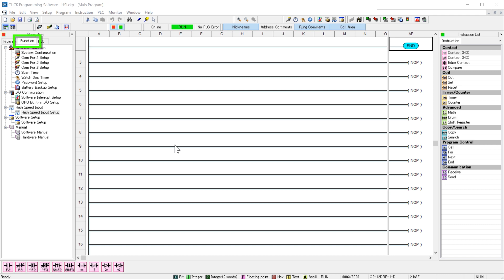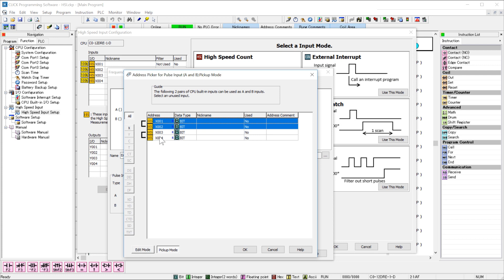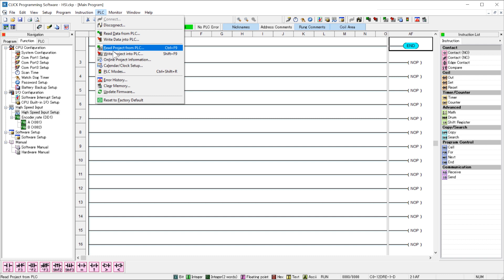CLICK PLC High Speed Inputs: Encoder Setup for Rate from AutomationDirect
The CLICK PLC is not just a simple PLC, it is now taking advanced features like High Speed inputs and making them easy to use. In this video we detail how to setup the CLICK PLC High Speed inputs to calculate the rate with an encoder.